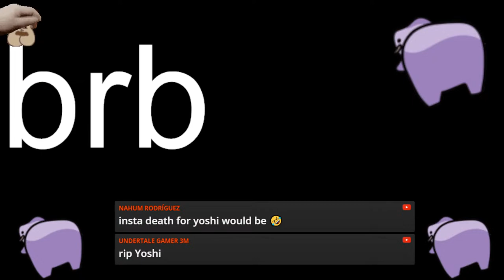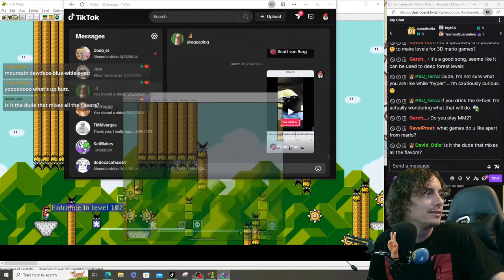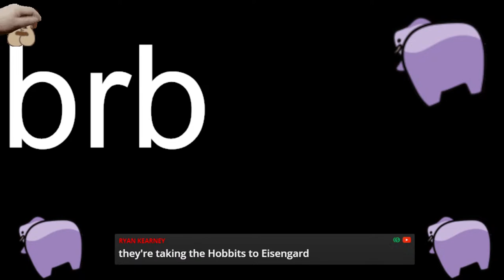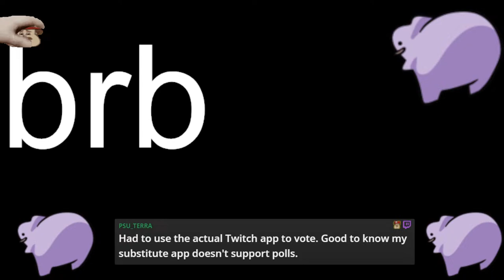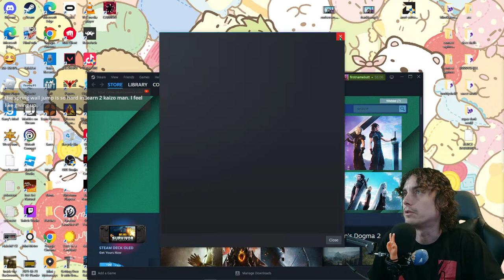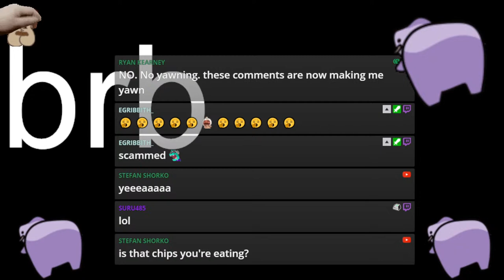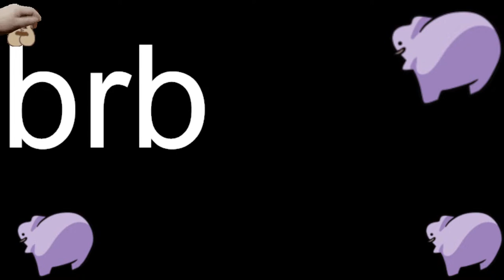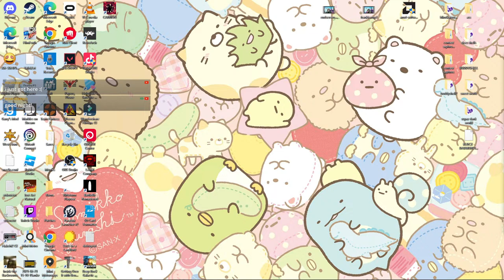Chill Music - Lunar Magic - Mario Rom Hack Building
I appreciate the support thank you so much!!
I Stream every Monday - Friday at 2:30 am -4:00 am Central Standard Time Zone
I try to stream in the afternoons At 12:45 pm if i have time.